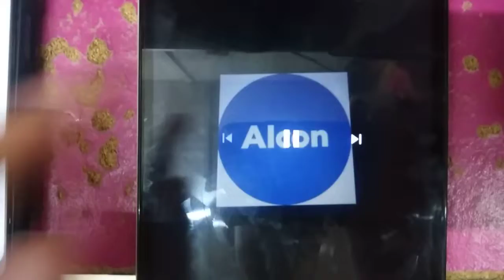ABC LOGOS SONG